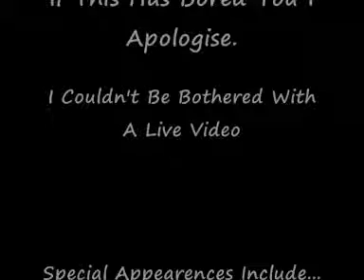Pix Flix; H-R Style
Bored and I didn't have the energy to make a video...so yeah...picture time :)